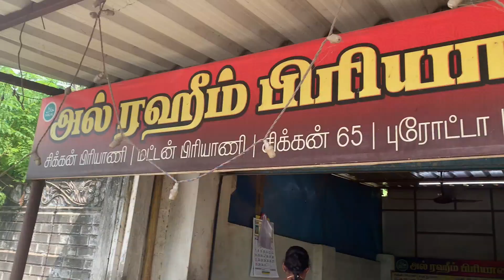✨THE FAMOUS ALRAHIM BIRYANI IN NAGAIPATTINAM🔥 - BIRYANI HUNT | 🇮🇳India series | Episode 28